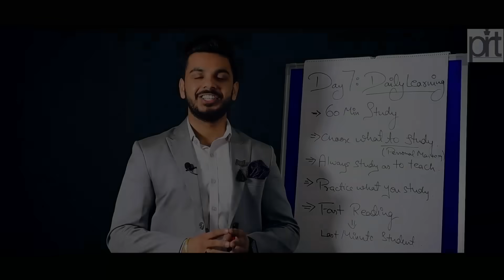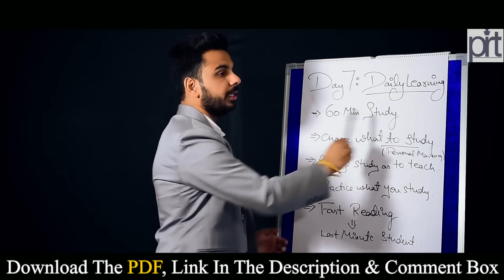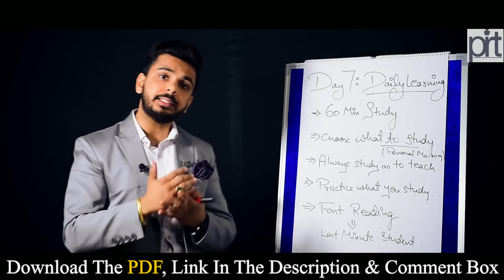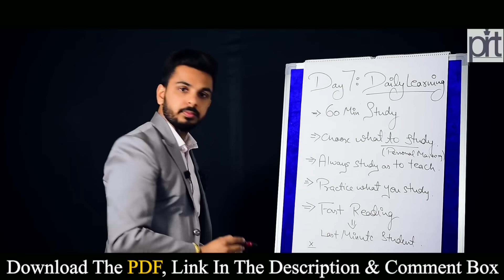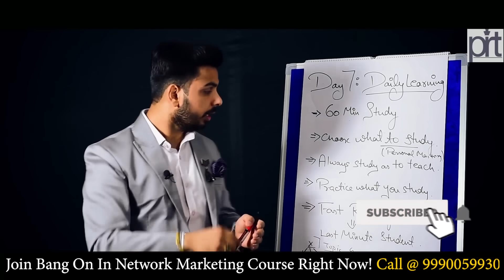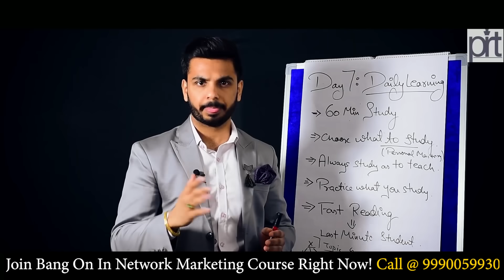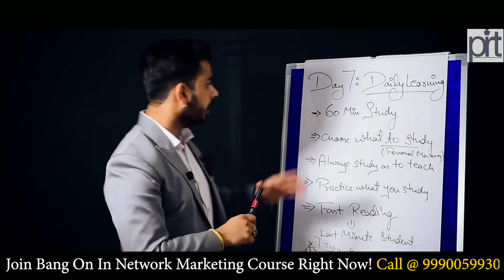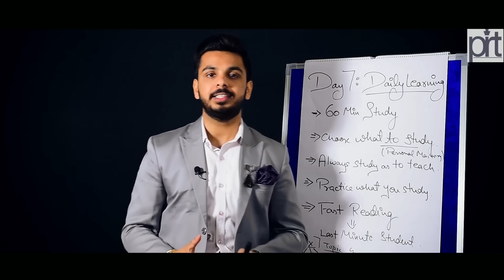अमीर बनना है तो हर सुबह यह करलो | Success Habits | Daily Studying | Day 7 | Pushkar Raj Thakur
About the Trainer :

Master of Leadership Psychology, Pushkar Raj Thakur is one of the most Influential Motivational Speaker & Personality Development Coach in India. Inspiring millions of people, he is regarded as the Youth Icon and the Change Expert.